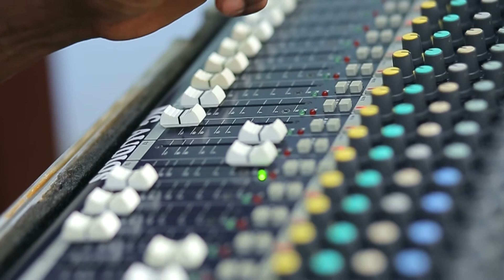സ്തോത്രങ്ങൾ പാടിടും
Lyrics&Music:Rajan V Thomas, Vocal:Aji Kuttoor. Published by Pneuma Voice